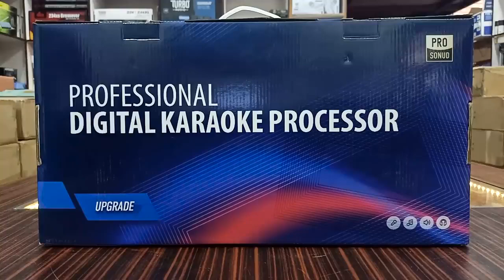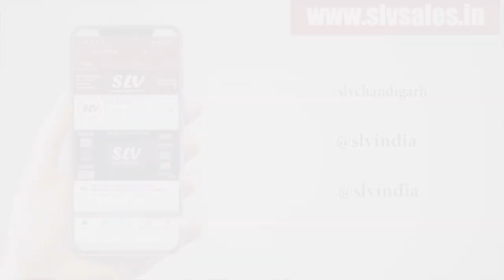Digital Equalizer Full Details and Review Best for you Live Stage Sound